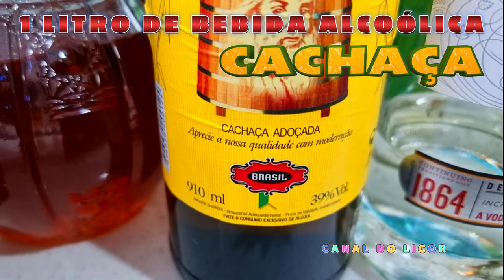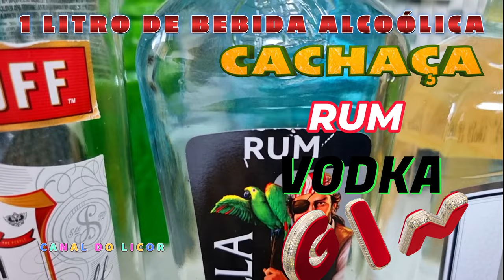Licor de Abacaxi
Licor de Abacaxi - Licor Fono de Abacaxi - Como Fazer Licor de Abacaxi

Ingredientes:
1 fruto de abacaxi
1 litro de bebida alcoólica - Cachaça / Aguardente - Rum - Vodka - Gin
1 quilo de açúcar
500 ml de água

Licor
Canal do Licor - @licor

Produzido Por:
Amauri Scheurmann
Lages, Santa Catarina, Brasil